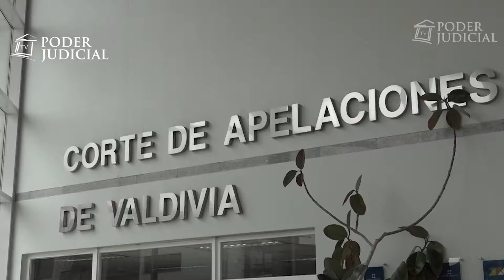Corte de Valdivia ordena a AFP entregar fondos acumulados por cotizante que recibe pensión de Armada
La Corte de Apelaciones de Valdivia acogió el recurso de protección interpuesto por afiliado que recibe pensión de la Armada, y ordenó a la AFP Hábitat la entrega integra de los fondos acumulados en su cuenta de capitalización individual, generados en trabajos que inició tras su retiro de la rama castrense.